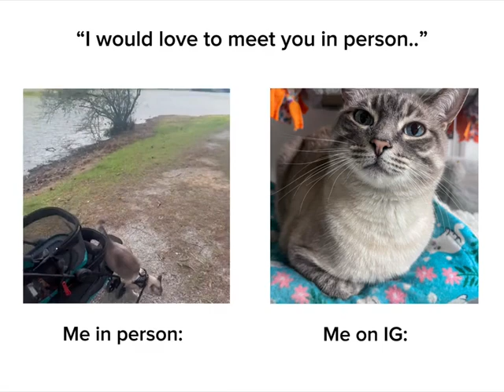Sweet & innocent is just a front 🥴